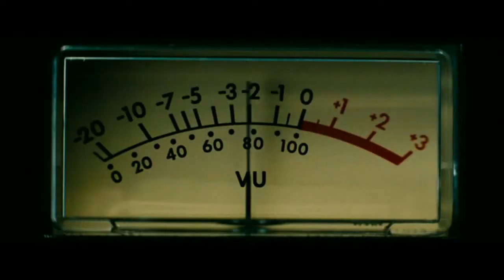Sucker Punch Bulletproof